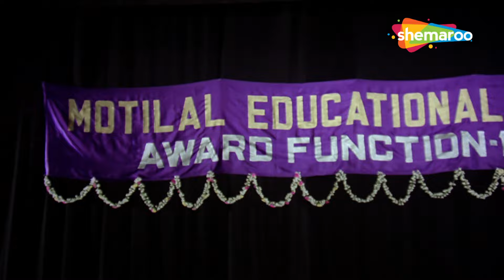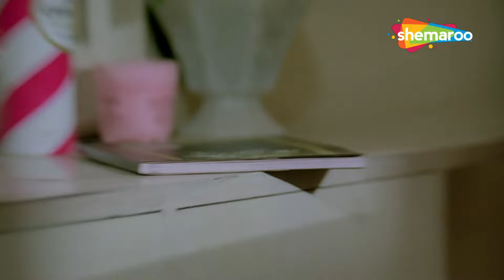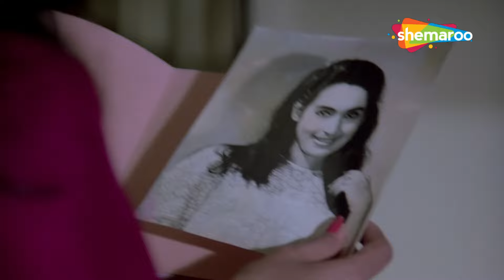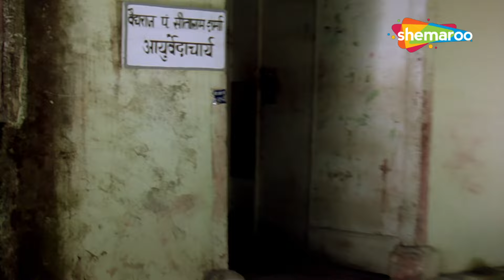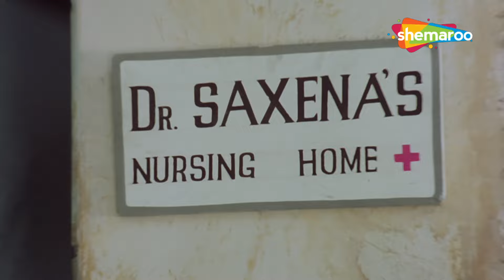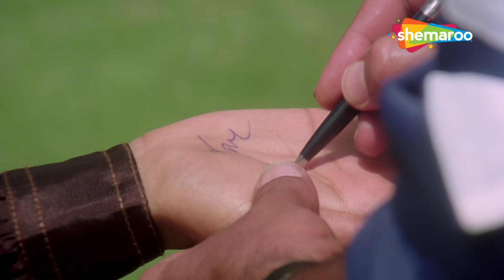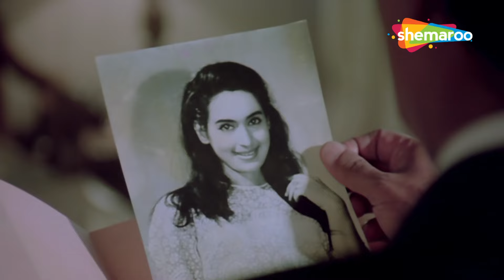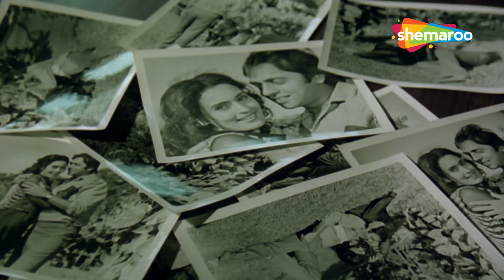बेटी को किया पराया | Saajan Ki Saheli | Nutan, Rekha, Rajendra Kumar, Vinod Mehra | Full HD Movie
कुंती ने एक शानदार जीवन जीने के लिए अपने बच्चे को त्याग दिया और एक अमीर आदमी से शादी कर ली। वर्षों बाद, उसे एहसास होता है कि उसका पति किसी प्रेम प्रसंग में लिप्त है और लड़की के बारे में सच्चाई जानकर वह हैरान रह जाती है।

Movie : Saajan Ki Saheli
Directed by : Saawan Kumar Tak
Written by : Saawan Kumar Tak
Produced by : Saawan Kumar Tak
Starring : Nutan, Rekha, Rajendra Kumar, Vinod Mehra

Bollywood Comedy
Follow us on: